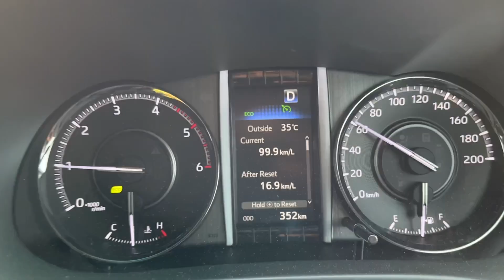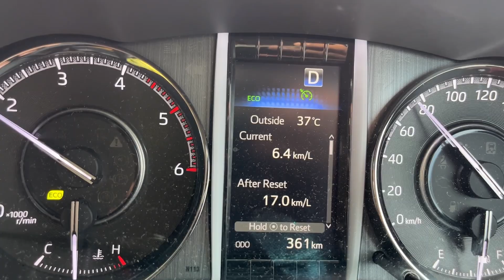MEERUT To DELHI Jana Pada Fortuner Leke || MR. DV VLOGS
MEERUT SE DELHI Jana Pada Fortuner Leke || MR.  DV VLOGS